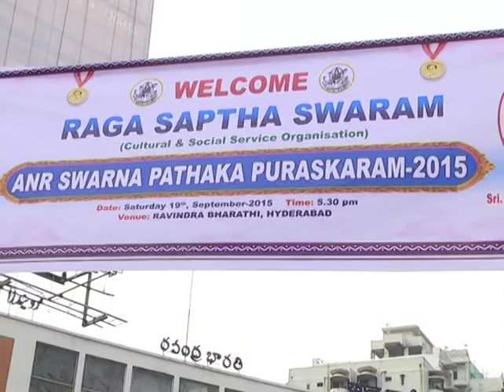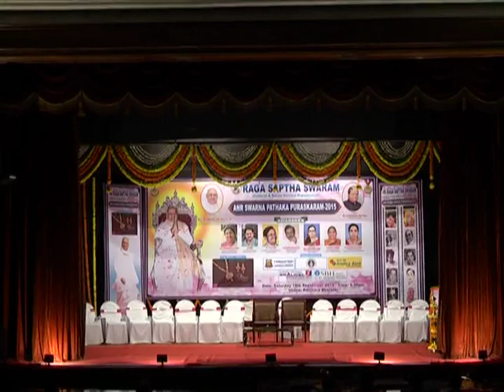ANR SWARNA PATHAKA PURASKARAM - 2015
RAGA SAPTHA SWARAM
(Cultural & Social Service Organization)
Ravindra Bharathi, Hyderabad